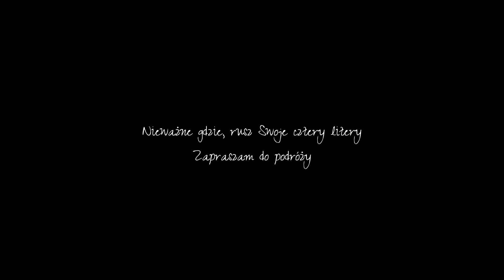Podróżujmy - Let's travel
Zaproszenie do podróży